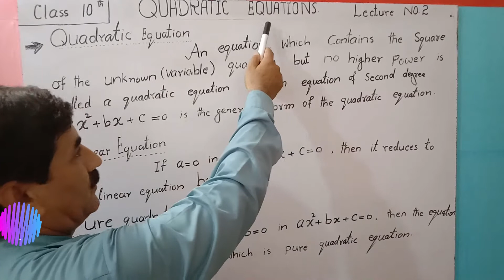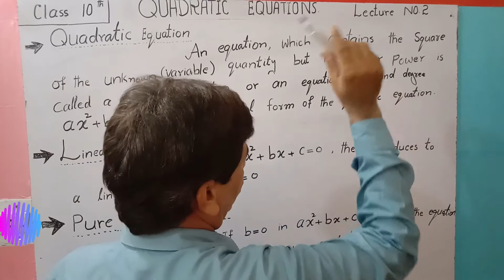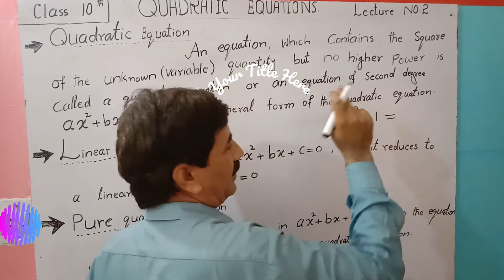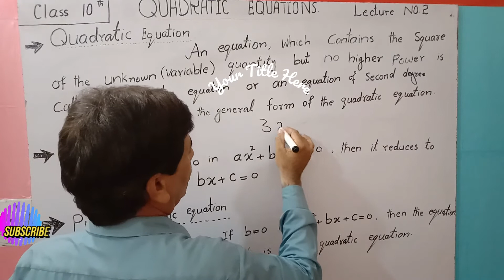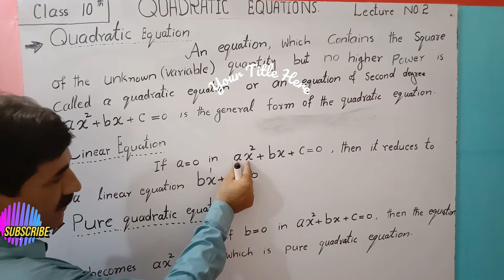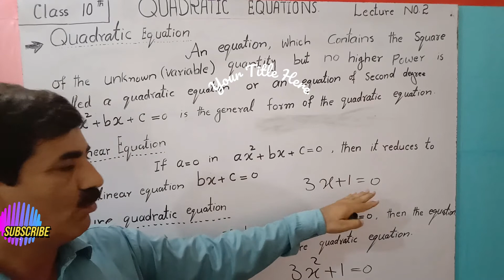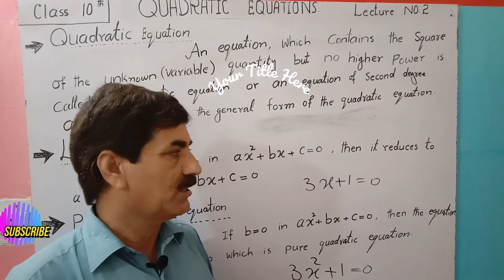10 Class Math, Unit # 01 | Quadratic Equations| lectured by Hakim Ali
Learn science and math By Hakim Ali (M. Phil Math). A Supreme Academy of Science. Learn basic math. Learn logics of math. Solution of questions. Learn math of middle classes by Hakim Ali. Learn math of class 9 by Hakim Ali. Learn math of 10 by Hakim Ali. Learn math of F. Sc. by Hakim Ali. Math is a fun.